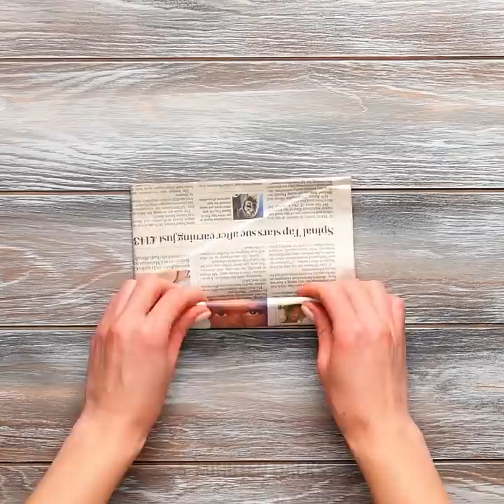24 UNGEWÖHNLICHE ALLTAGS-HACKS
Seltene Ideen, die dein Leben verändern

Recycling ist in unserer heutigen Zeit sehr wichtig. Deshalb zeige ich dir in diesem Video einige erstaunliche Wege, wie du deine alten Sachen in Neue umwandeln kannst. Ich zeige dir auch ein paar clevere Lifehacks, die Zeit und Geld sparen.

Du erfährst, wie du Kleiderbügel umgestaltest und sie in Organizer für deine Sommerschuhe und Flipflops verwandelst.

Sollte das Ende deines Schnürsenkel aufgehen, kannst du das mit einem Strohhalm reparieren. Schneide ihn einfach kurz ab und stecke ihn über das beschädigte Ende und dann schmelze den Halm mit einem Feuerzeug.
Du kannst eine Knoblauchzehe leicht schälen, indem du sie zerdrückst.

Ich zeige dir auch einige tolle Lifehacks mit Zahnseide. Du kannst damit deine Brille reparieren, deine Haare zu einem Pferdeschwanz stecken und Gemüse schneiden.

Zeitstempel:
1:34 - So polierst du Silber
3:04 - Haare ohne Accessoires hochstecken
4:06 - Tolle Idee für deine Küchenspüle
5:13 - Erstaunliche Hacks mit Zahnseide
8:10 - Coole, praktische Hacks für Ingenieure
8:34 - So bindest du eine Krawatte